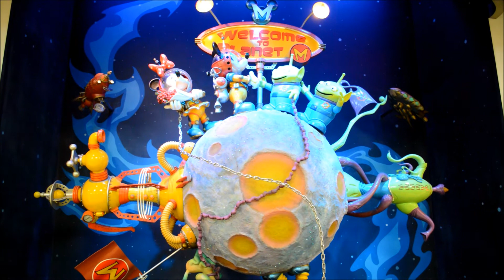【ちょっとだけ行った気分★トゥモローランド】東京ディズニーランド Tokyo Disneyland TOMORROWLAND2017/07/23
東京ディズニーランドのトゥモローランドにちょっとだけ行った気分になれる動画です。

BGMに合わせて光るスペースマウンテンや、バズ・ライトイヤーのアストロブラスター、モンスターズ・インクライドアンドゴーシークなど、昼とはまた違った表情が見れます。